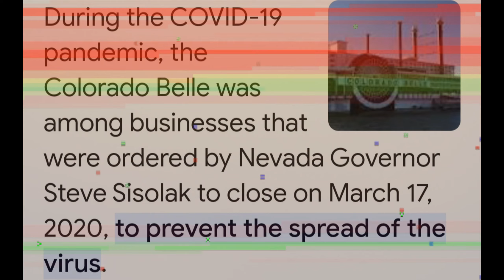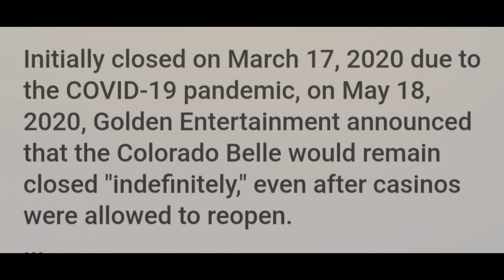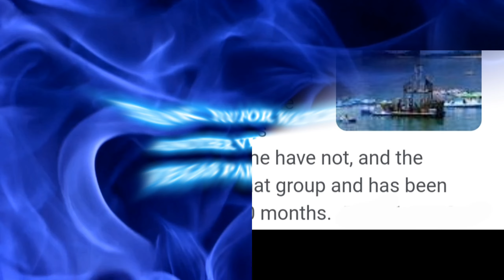WILL THE COLORADO BELLE EVER REOPEN??